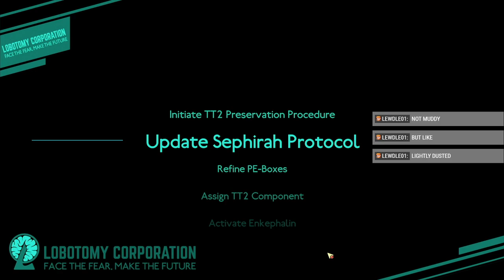I Will Play You The Song Of My People - Lobotomy Corporation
In which we lose all eyesight and arrive at the finale of Silent Orchestra's performance.